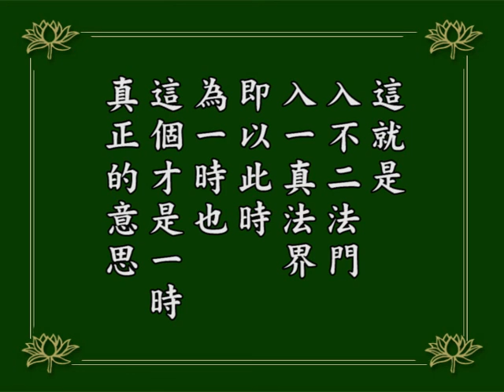阿彌陀經疏鈔演義106